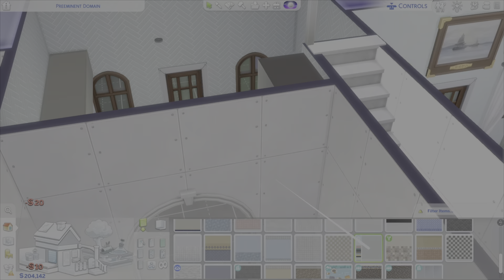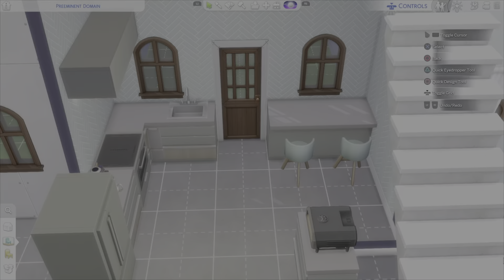Sims4 speedbuild - Preparing a rental - Part 2 of 3